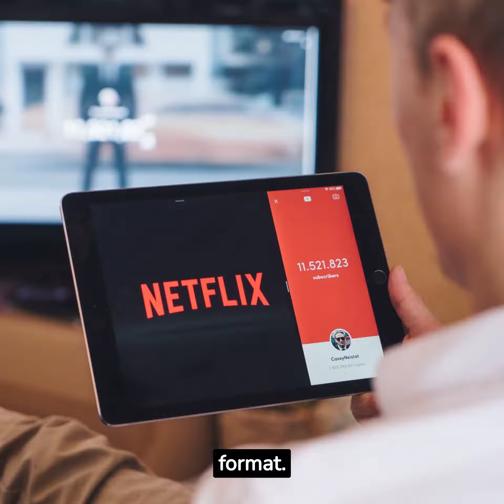🔥 Unlock the Fun with These Exciting Netflix Games! | AppKartStudio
📺 Looking for a fun way to enjoy Netflix? Check out these exciting Netflix games and unlock a new level of entertainment! 🎮

In this video, we dive into the world of Netflix gaming and discover a variety of thrilling games that will take your viewing experience to the next level. From strategy games to battle royales and everything in between, there are so many ways to play!

Join us as we explore the following exciting Netflix games:

1️⃣ Netflix Party - Watch your favorite films and shows with friends online
2️⃣ Netflix Quiz Game - Put your knowledge to the test with trivia fun
3️⃣ Netflix Bingo - Identify common tropes and plot points in your favorite shows
4️⃣ Netflix Roulette Challenge - Race through movie scenes with surprise movie picks
5️⃣ Netflix Charades Competition - Enjoy family fun by acting out iconic movie moments
6️⃣ Netflix Word Scramble Challenge - Unscramble the names of popular Netflix shows

🎉 Whether you're a solo viewer or looking for a way to connect with friends and family, these Netflix games offer endless entertainment from the comfort of your own home. Don't miss out on the fun!